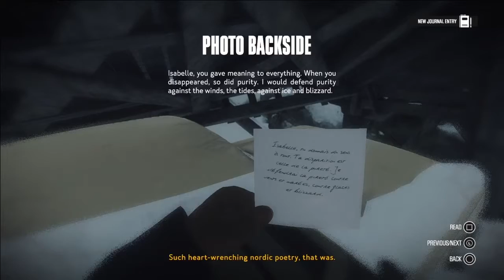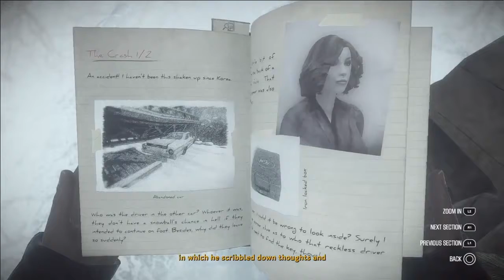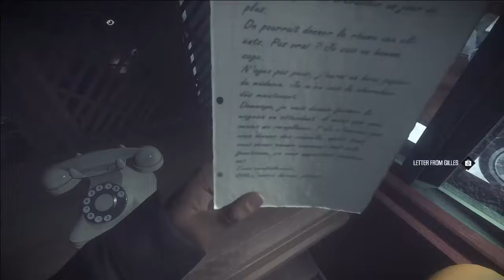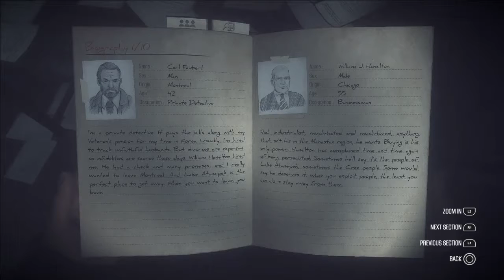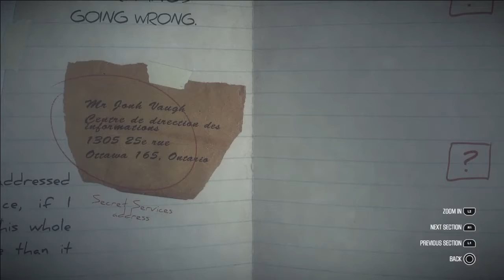Kona walk-though part 1